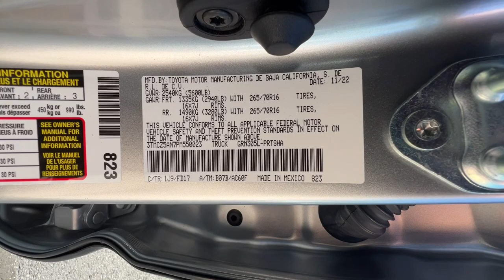2023 Toyota Tacoma Northern California, Redding, Sacramento, Red Bluff, Chico, CA PM550023C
Celestial Silver Metallic Used 2023 Toyota Tacoma TRD Off Road Double Cab 5 Bed V6 AT available in Northern California at  Lithia Toyota of Redding. Servicing the Redding, Sacramento, Red Bluff, Chico, CA area.
2023 Toyota Tacoma TRD Off Road Double Cab 5 Bed V6 AT - Stock#: PM550023C

250 E. Cypress Ave.

EPA 22 MPG Hwy/18 MPG City! CARFAX 1-Owner Toyota Certified ONLY 7733 Miles! iPod/MP3 Input Satellite Radio Back-Up Camera 4x4 Tow Hitch LED HEADLIGHTS W/BLACK BEZEL LED FOG.. ALL WEATHER FLOOR LINER & DOOR SILL P... CLICK NOW!br /br /KEY FEATURES INCLUDEbr /Back-Up Camera Satellite Radio iPod/MP3 Input MP3 Player 4x4 Onboard Communications System Aluminum Wheels Privacy Glass Keyless Entry Child Safety Locks. br /br /OPTION PACKAGESbr /LED HEADLIGHTS W/BLACK BEZEL LED FOG LIGHTS LED daytime running lights ALL WEATHER FLOOR LINER & DOOR SILL PROTECTOR (TMS). Toyota TRD Off Road with Celestial Silver Metallic exterior and GRAY/GUN METAL interior features a V6 Cylinder Engine with 278 HP at 6000 RPM*. br /br /EXPERTS RAVEbr /Great Gas Mileage: 22 MPG Hwy. br /br /BUY WITH CONFIDENCEbr /Certified vehicles must pass a thorough 160-point inspection 7 Year/100000 Mile Limited Powertrain Warranty 12-Month/12000-Mile Limited Comprehensive Warranty Some of our pre-owned vehicles may have unrepaired safety recalls. Check vinrcl.safercar.gov/vin/ 7 Year Roadside Assistance includes jump starts lockouts fuel delivery flat tire service and more Free CarFax Vehicle History Report included br /br /WHY BUY FROM USbr /Our commitment to treating you in a neighborly fashion extends from our inventories and auto repair service to our no-frills easy-to-comprehend auto financing. This comes not only in the form of car loans and leasing service for drivers from Redding Chico Red Bluff and Shasta Lake but a tenacious spirit dedicated to getting the flexible terms you deserve.Please feel free to explore our entire site and see all of the products services and pre-buy car research we have to offer. br /br /Horsepower calculations based on trim engine configuration. Fuel economy calculations based on original manufacturer data for trim engine configuration. Please confirm the accuracy of the included equipment by calling us prior to purchase. br /
2T,LG-0